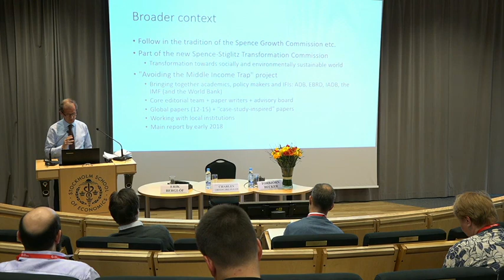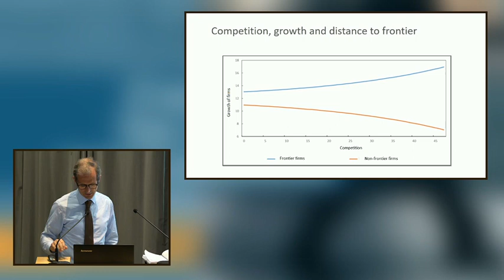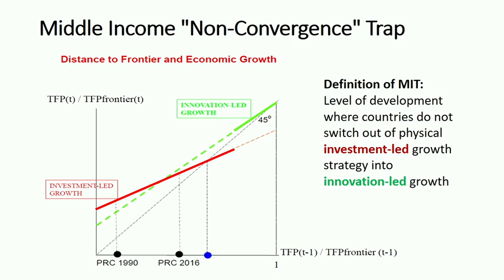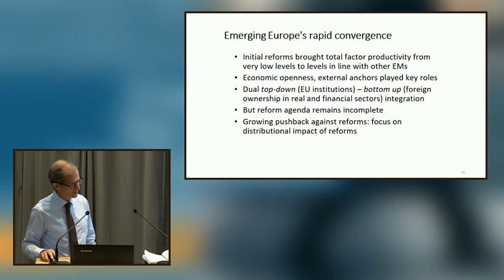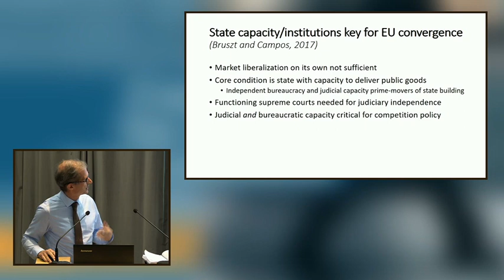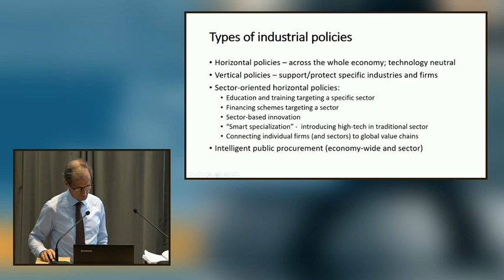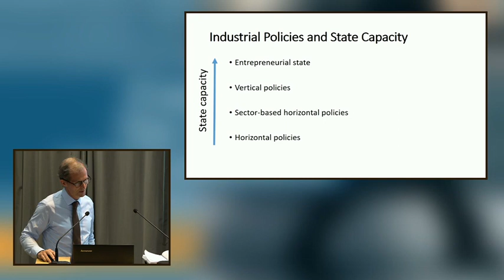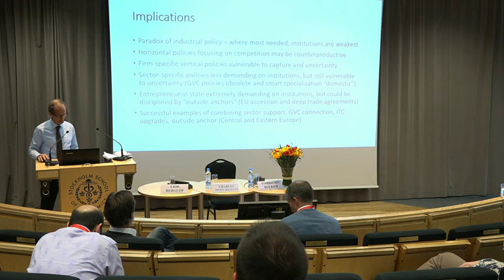Erik Berglöf (LSE), May 12, 2017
Alf Vanags memorial lecture. Presentation "Avoiding the Middle Income Trap – industrial policy and state capacity" by Erik Berglöf (LSE) at the conference "Corruption, Tax Evasion and Institutions". Riga, May 12, 2017.